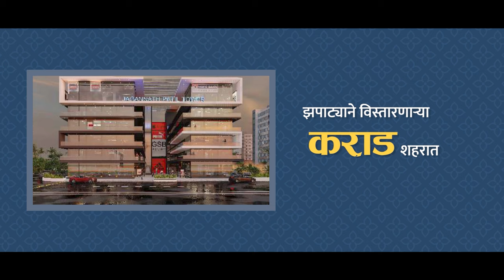विट्यात विशाल पाटलांच्या विजयाचा जल्लोष; नेमक काय घडल ?।। वज्रधारी न्यूज ।।